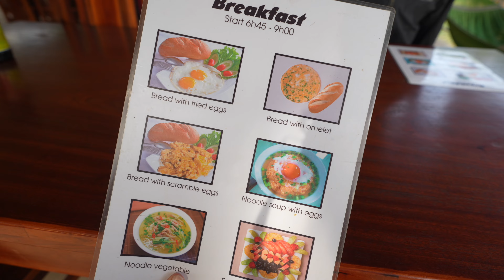Die UNENTDECKTE Seite von Vietnam – Mit dem Motorrad durch Vietnam (Folge 4)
Auf unserem 3.000km Roadtrip durch Vietnam fahren wir an unserem zweiten Tag in das Hinterland von Vietnam. Wir sind weit weg, von den TOURI-HOTSPOTs des Landes, sind dort, wo wir als Touristen mit ungläubigen Augen begrüßt werden.
Wenn dir das Video gefallen hat, würden wir uns riesig über ein Like und einen Kommentar freuen. 🫶

🎒Amazon Packliste mit allem Wichtigen*:

🎒 Equipment
→ Backpack groß*
→ Diebstahlsicherer Rucksack*
→ beste Reise-Wäscheleine*
→ AirTags fürs Gepäck*
→ Kompaktes Mückennetz*
→ Schlafsack Inlay*

→ Unsere Allzweck-Kamera*
→ Kompakte Reisekamera*
→ Vlogging Objektiv*
→ Allround Objektiv*

💻 Laptop
→ Sandisk SSD Festplatten*

Wir freuen uns riesig über jeden Support von Euch! Wir sind noch super klein und Ihr könnt uns helfen weiter zu wachsen.  🫶

Du kannst uns kostenlos unterstützen, wenn Du ein/e Produkt/Dienstleistung über einen mit * gekennzeichneten Link kaufst. Wir werden am Umsatz jeder Bestellung beteiligt. Dich kostet das natürlich keinen Cent extra!